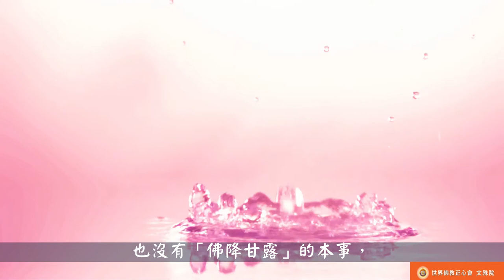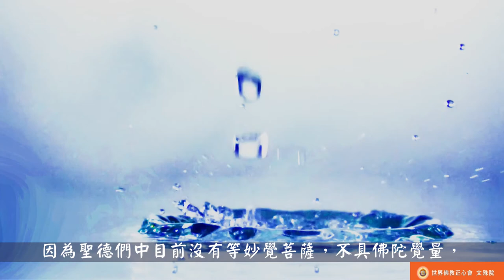世界佛教正心會Youtube頻道 | 補充說明聖德高僧們的重要答覆（第二十三道答案）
補充說明第二十三道答案，請大家特別注意，以此版本為正確：

農曆正月二十三
第二十三道答案：

「佛降甘露」不是你諮詢的「某某大活佛能降甘露嗎？」你太愚癡、太可悲了，他連金釦一段都不是，就是三段金釦的上尊、四段金釦的玉尊，也沒有「佛降甘露」的本事，一句話，菩薩、尊者降不了甘露，除了佛陀，另外只有妙覺菩薩是古佛降世，故具佛陀覺量才降得了甘露，故必須非佛陀不可。《藉心經說真諦》所降的甘露是《藉心經說真諦》感召虛空佛陀降下來，印證南無第三世多杰羌佛說的法是如來正法，不是哪一個大聖德、大菩薩修法降的甘露，因為聖德們中目前沒有等妙覺菩薩，不具佛陀覺量，降不了「佛降甘露」，大菩薩最多降樹花甘露，但必須說明，彌勒菩薩是等覺菩薩，等於佛，能佛降甘露，故在藏密中，現在已經是眾所周知的「強巴佛」。甘露有幾種不同，如果是佛降至寶甘露，當下受到真正內密灌頂，當下大成就，證全知涅槃境。如果是佛降大寶甘露灌頂，必須守戒奉行，不犯甘露護持壽咒戒，若求長壽，壽長125歲，十二年成就解脫，證全知涅槃境。如果是佛降菩提甘露，二十年成就解脫，壽長125歲，但必須守甘露護持壽咒戒，若有犯戒十五日內，必須真誠懺悔改過，否則甘露流失無蹤。只有菩提甘露能做沐灑灌頂，但只有百分之五的效果，而甘露丸只有百分之二的效果。

2018年3月11日